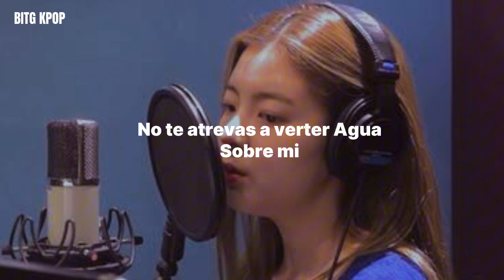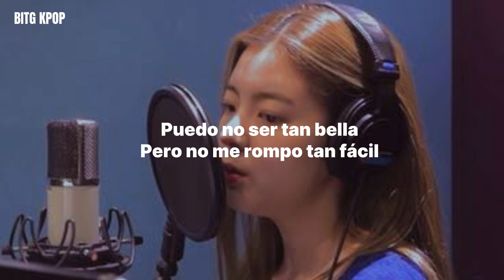LIA - Blossom ( Traducida al español)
- No aceptó pedidos de traducciones
-Mis Videos no estan Monetizados

All Rights Administered by JYP
Entertainment
No Copyright Infríngement Intended español